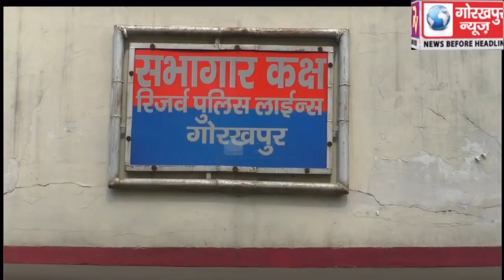पुलिस के हत्थे चढ़े एक शातिर सहित तीन अपराधी, विदेशी पिस्टल, कारतूस सहित दो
पुलिस के हत्थे चढ़े एक शातिर सहित तीन अपराधी, विदेशी पिस्टल, कारतूस सहित दो मोटरसाइकिल भी हुई बरामद, एसपी क्राइम और सीओ क्राइम प्रवीण सिंह ने किया खुलासा